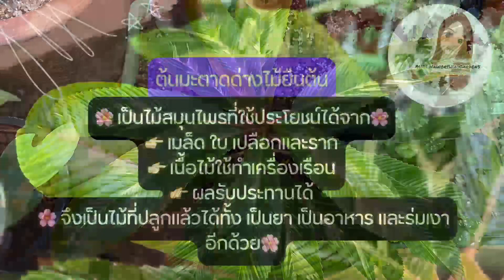ต้นมะตาดด่าง ☘️ต้นไม้ยืนต้นที่สรรพคุณเยอะมากคะ